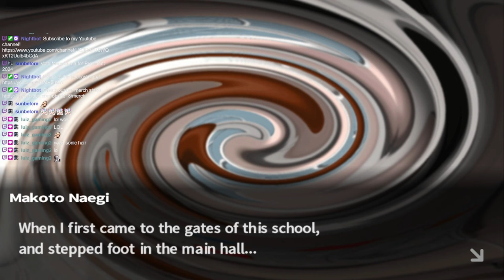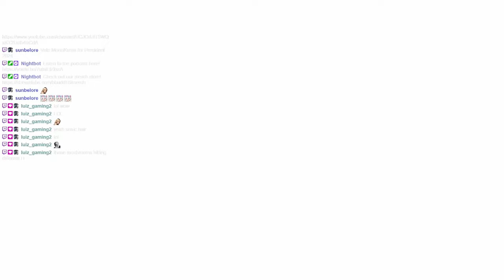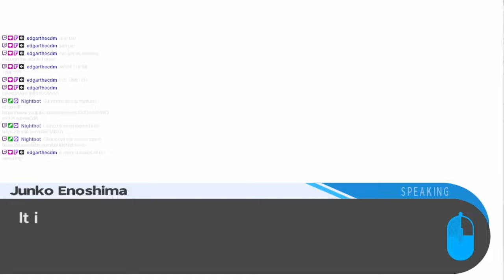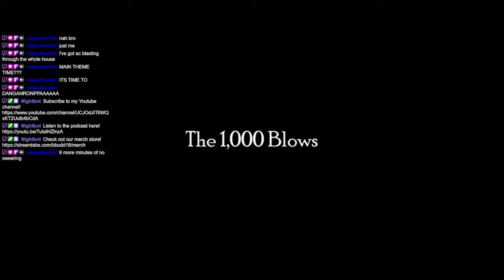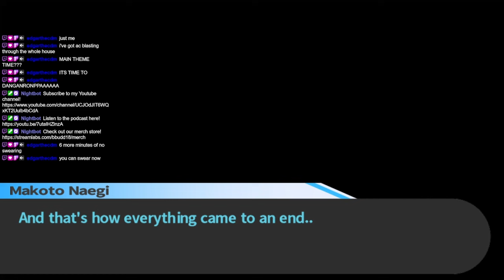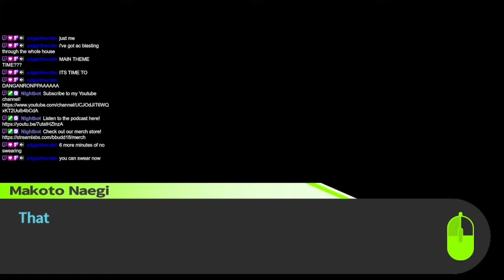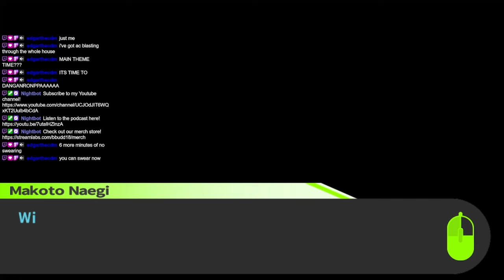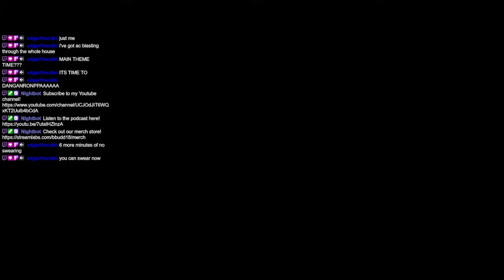FREE AT LAST! Thank GOD Almighty, we are FREE at LAST! | Danganronpa: Trigger Happy Havoc | FINALE